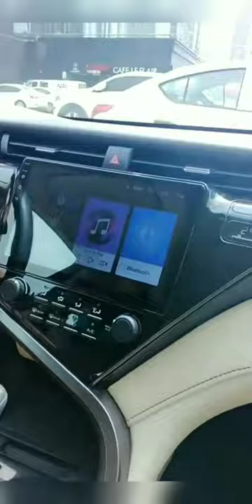burjkhalaifa beauti view of dubai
this is jafar alam vlogs channel. I share my vlogg videos. Travel. Lifestyle videos. Natural place vews. Place to place beautiful views. Enjoyable event. And everything about me. Thank for the visit enjoyable traditional event in dubai.